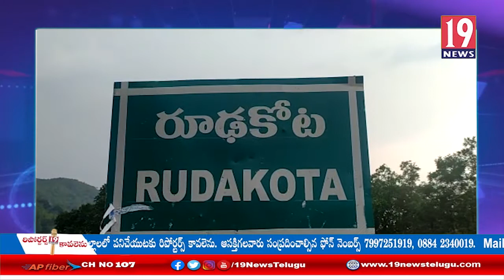మన్యంలో పెరుగుతున్న కరోనా కేసులు దృష్ట్యా గ్రామస్థులకు రూఢకోట సర్పంచ్ జాగ్రత్తలపై అవగాహన:విశాఖజిల్లా